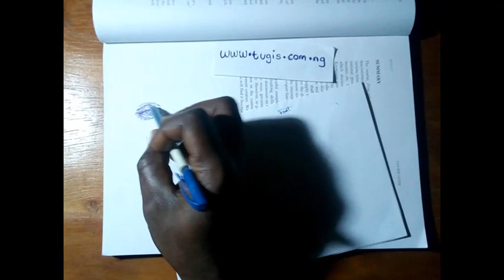🔴 Blue ballpoint pen technique for shading a realistic eye- live demonstration